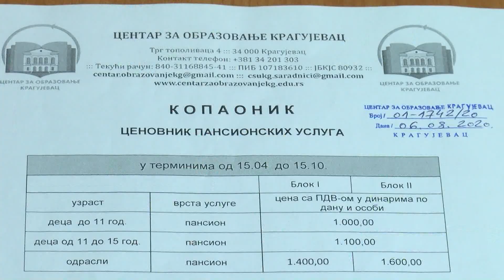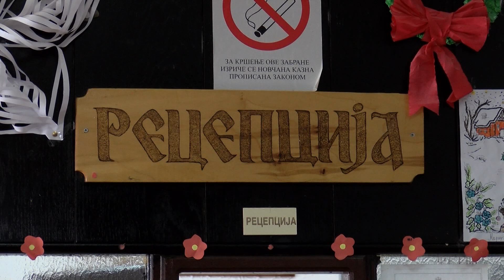U ovoj godini ostvareno oko 10.000 noćenja u kragujevačkom odmaralištu na Kopaoniku